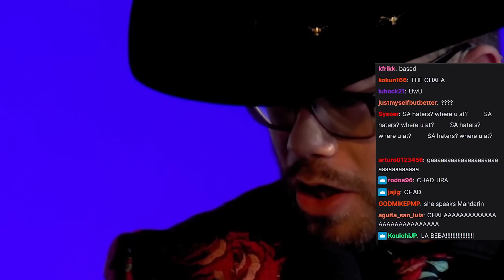ENTREVISTA a SCOFIELD + REACCIÓN DEL CHAT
Créditos:PGL

Ya está disponible LA NUEVA PLAYLIST con TODAS LAS CANCIONES que uso en los gameplays y clips.

Apuesta en BETSSON y podrás ganar una APUESTA GRATUITA de S/40 con tu primer depósito!

SI QUIERES QUE TU JUGADA SALGA EN EL SIGUIENTE VIDEO, tienes que ESTAR SUSCRITO A NUESTRO CANAL enviar tu jugada en el SIGUIENTE LINK:

Tambien está disponible en spotify, solo tienes que desbloquearla siguiéndonos!